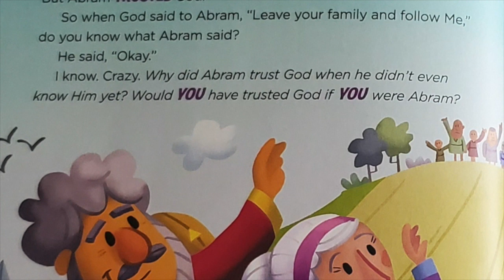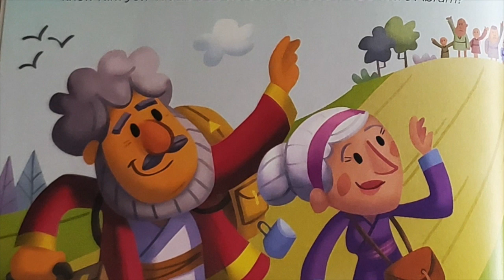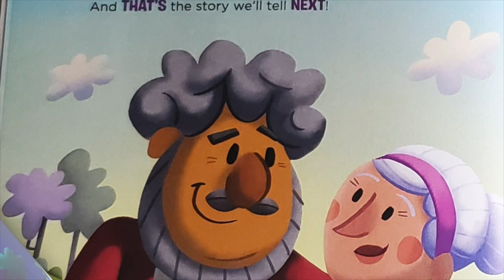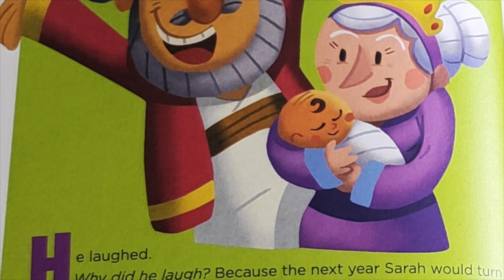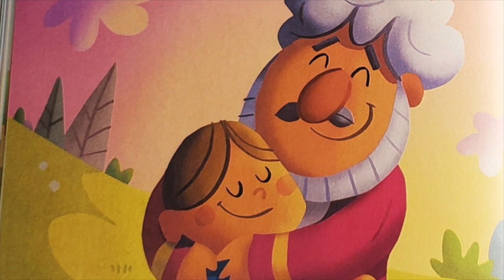Preschool Storytime - God Calls Abram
God Calls Abram
Laugh and Learn Bible For Kids
Written By Phil Vischer